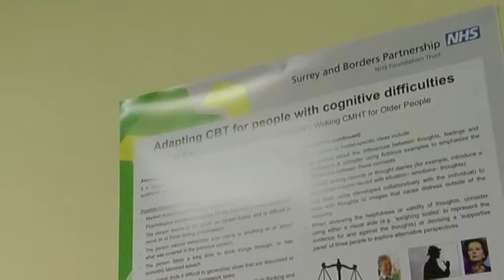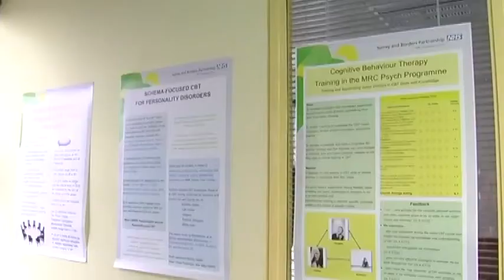Metka Shawe Taylor at The Cognitive Behavioural Therapies (CBT) Conference.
The Cognitive Behavioural Therapies (CBT) Conference took place on 22nd November 2013 and brought involved  range of people who use services clinicians, academics and researchers in exploring a variety of CBT topics including STEPPS.

Dr Lusia Stopa (Senior Lecturer in Clinical Psychology and Director of Cognitive Therapy Programmes at University of Southampton) delivered the afternoon workshop on the use of imagery in CBT. Other speakers included Anne & Jacqui, Metka Shaw-Taylor, Dr Helen Rostill, Nathan Hill, Tessa Lippold, Maria Geoghegan, Sarah Amani and Dan Brown.